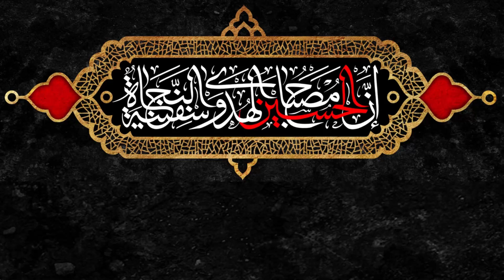Kisah Tawanan Karbala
Laskar pasukan Umar bin Sa'ad sengaja membawa para wanita Ahlulbait melintas dari samping tubuh-tubuh para syuhada, dan pada saat itu mereka meratap dan memukuli wajah karena kesedihan. Qurrah bin Qais Tamimi berkata, "Banyak hal yang ada dapat kulupakan, namun perkataan Zainab sa, putri Fatimah binti Muhammad sa tidak akan dapat pernah aku lupakan, yaitu ketika ia melintasi tubuh suci saudaranya Husain yang tergeletak di atas tanah ia berkata:

"Wahai Muhammad, Wahai Muhammad, para malaikat surga bershalawat kepadamu, Ini adalah Husain tergeletak di padang sahara, berlumuran dengan darah, terpotong anggota badannya! Wahai Muhammad, putri-putrimu menjadi tawanan, keturunanmu terbunuh tertiup angin." Dia mengutip: Demi Allah, musuh dan teman dibuatnya menangis.